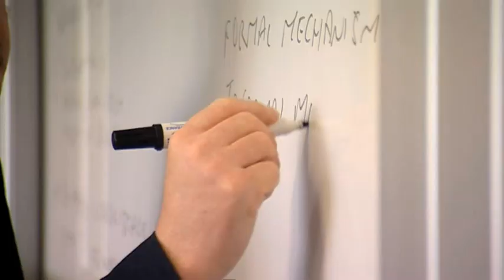Commerce at NUI Galway